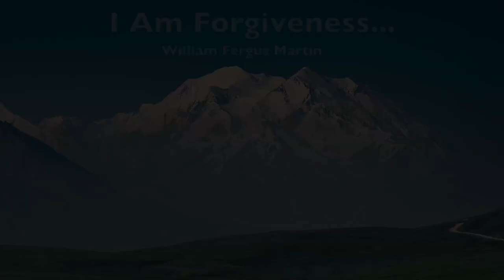I Am Affirmations. I Am Forgiveness, I Am Free, I Am Peace: Meditation, Prayer, Affirmation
I Am Forgiveness: can be used as affirmation, meditation, prayer, or mantra. You can either listen to it, or join in by repeating the phrases during gaps. It is in “I Am” style, so it works powerfully as an affirmation.

I am forgiving
May all be free
May all be at peace

I am forgiveness
I am freedom
I am peace

To learn how to forgive you can find my internationally published book Forgiveness is Power, in major book outlets. All income from the book goes to support The Global Forgiveness Initiative.

Four Steps to Forgiveness has been professionally translated into over 25 languages.

Credits:

Photos:
Garrett Sears on Unsplash
Yang Jing on Unsplash
Omer Salom on Unsplash
Stephen Meyers on Unsplash
Vincentiu Solomon on Unsplash
Sarah Lee on Unsplash

by FiniteMusicForge, audiojungle.net